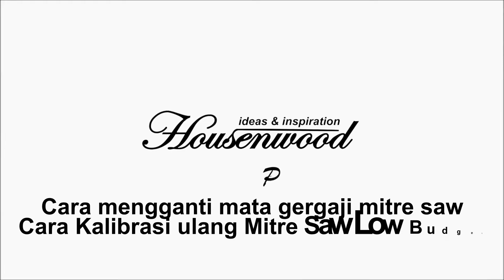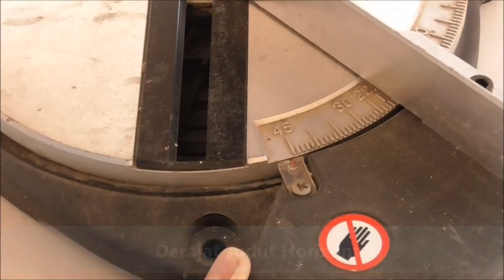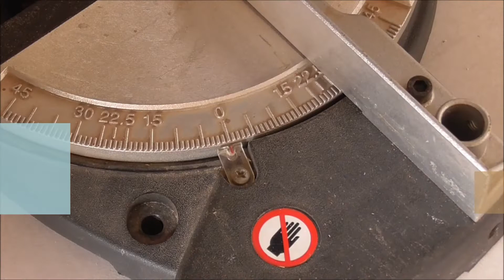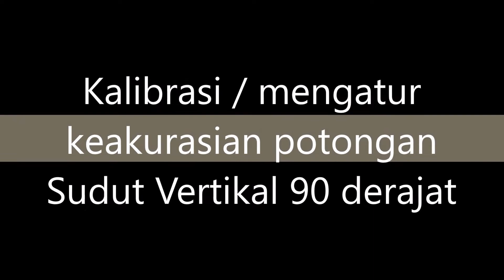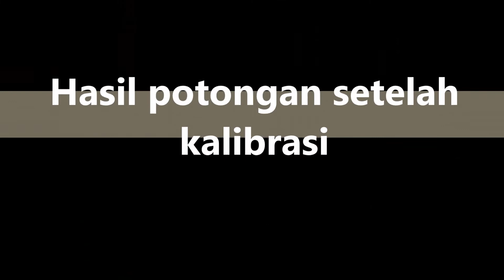Cara ganti mata miter Saw, Menyetel ulang akurasi potong miter saw Low Budget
Selamat datang di Housenwood.
Miter Saw ini saya beli bulan April 2019 dengan harga di bawah 1 juta, dari hasil diskusi, banyak yang menanyakan kenapa hasil potong miter saw terutama yang low budget sering tidak akurat atau potongan sudutnya tidak tepat. di sini saya coba untuk menjelaskan secara singkat mengenai miter saw. dapat di lihat melalui video ini :
- Pengenalan singkat miter saw (detik ke 31)
- Cara mengganti mata gergaji miter saw (menit ke 2, detik ke 33)
- Cara menyetel akurasi potong (menit ke 4, detik ke 19)

bagi rekan rekan yang ingin bertanya, silahkan komentar di bawah ya...